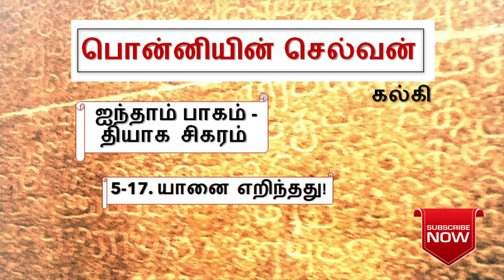பொன்னியின் செல்வன் 5-17 ponniyin selvan part-5 chapter-17 | episode 5-17 | poiyaa mozhi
முருகையன் கண்டுபிடித்துக் வந்த செய்தி இளவரசரை ஆபத்திலிருந்து காப்பாற்றுமா?

Enjoy listening.